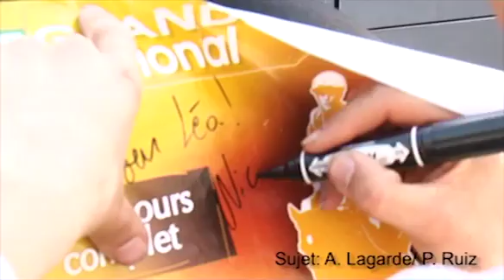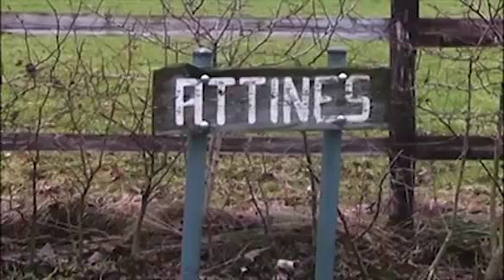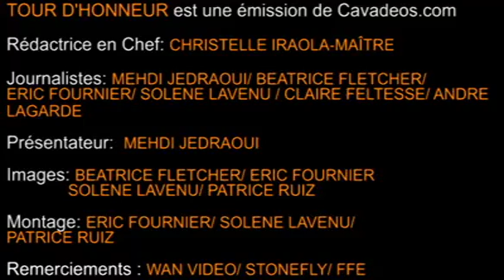Tour d'Honneur N°1 - 7 Mars 2011